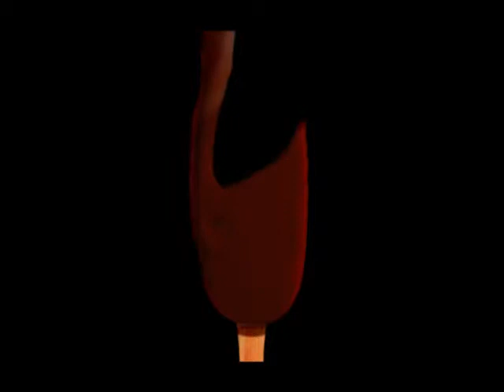Diburama Reel 2010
Trabajos 2d / 3d del estudio de diseño y Producción Digital, Diburama.